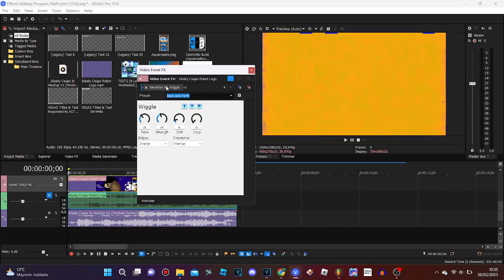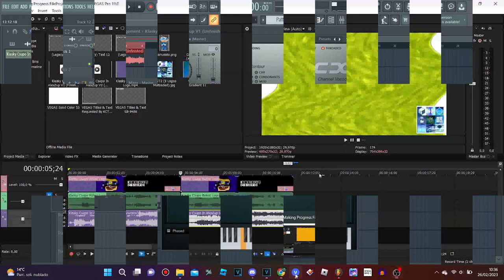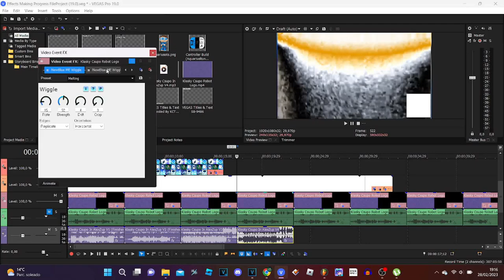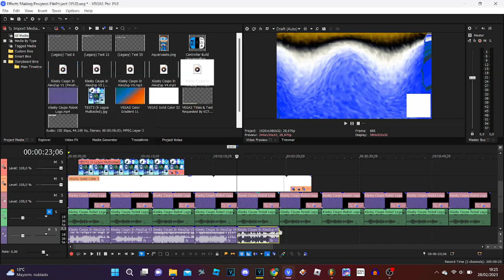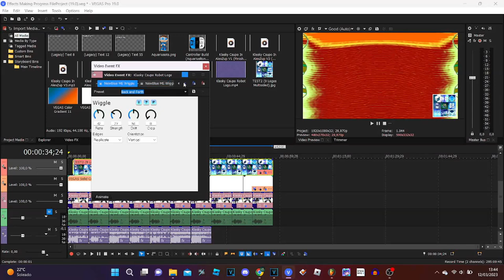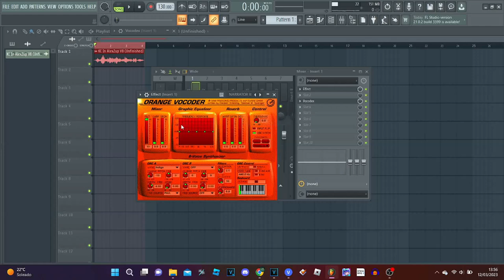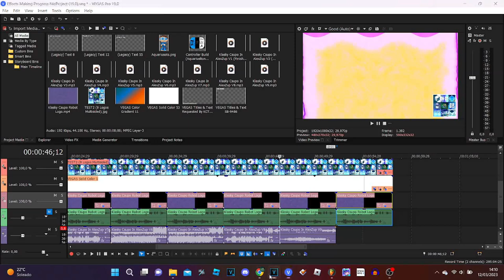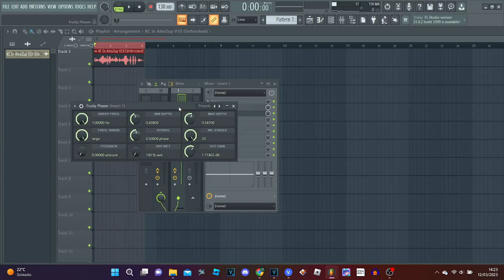How To Make The AlexZups Effects Collection | TTBFMB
TTBFMB = Throwback For My 17th Birthday

Here's the tutorial! I don't remember how to make the first part to make the AlexZup V3 on the sony vegas before vocoding with Il Vocodex and then insert on the effects once renderized so just pass to vocoding it and you have done it.

Timestamps:
0:00 AlexZup V1
1:09 AlexZup V2
2:31 AlexZup V3
3:10 AlexZup V4
4:14 AlexZup V5
5:23 AlexZup V6
6:34 AlexZup V7
7:35 AlexZup V8
9:03 AlexZup V9
10:12 AlexZup V10

🟦⬜|| DISCLAMER & TAGS:
The owners whoever they may be and all the TFLBWAVE9675 logos are the only things from me!